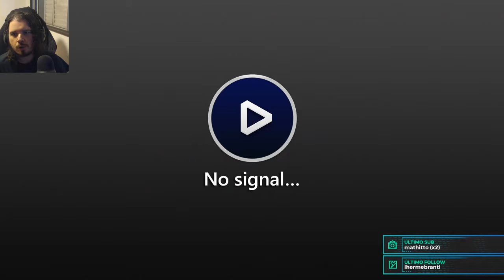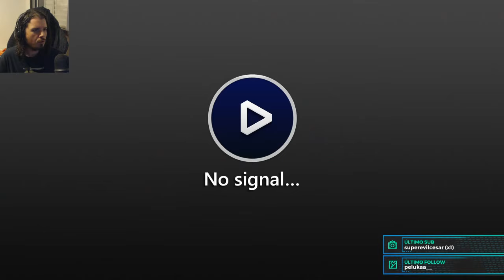Vigil: The Longest Night | Parte 2 (20/10/20)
Tengumaru continua jogando o novo jogo do gênero Buscação.